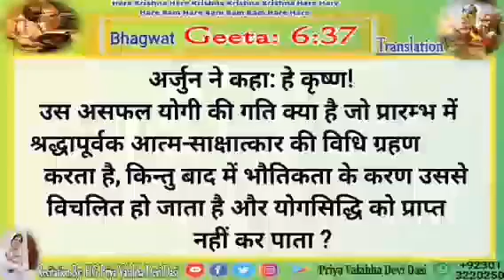Bhagavad Gita Sloke Recitation 6.37